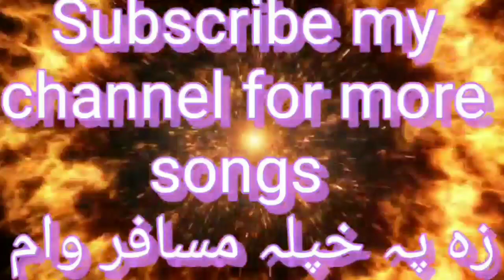Nazia iqbal best song...New pashto best song ...wa charsi malanga yoo charadar cigret dak ka nazia b